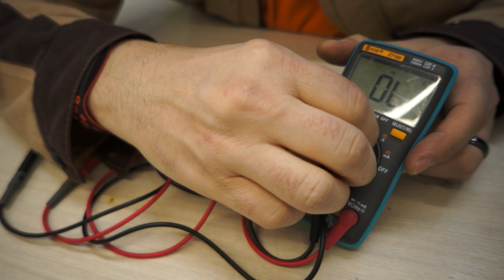Переделка кабеля питания для беспроводной зарядки Huawei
Мы УЖЕ вступили в эпоху беспроводной передачи энергии. Пусть мы ещё в самом начале пути, и сегодня максимум, на что способна наша техника, это передать несчастные 15Вт (в среднем по деревне) на телефон и то при условии минимально возможного зазора между спинкой устройства и площадкой зарядки, но даже такое начало заполонило магазины беспроводными зарядными устройствами разных мастей, а современный телефон уже не воспринимается без данной функции, пусть даже если речь о среднем или скорее дорогом сегменте трубок.  И пока все рекламные проспекты обещают вам золотые горы и море ватт по «воздуху»,  всё это может стать для вас просто рекламными несбыточными обещаниями, если вы не учтёте некоторые нюансы эксплуатации вашего устройства.  Наиболее актуальную помеху для беспроводной зарядки в автомобиле сегодня и буду рассматривать с практической стороны.
На практике очень многие не просто заряжают телефон в машине, но используют при этом навигацию. Точнее, наоборот, они используют навигацию, и поэтому ДОЛЖНЫ держать телефон на подзарядке, иначе к концу пути он разрядится хотя бы частично, а такой исход нужен не всем, ведь некоторым нужно сразу пользоваться телефоном, а не искать розетку на стороне. И порой время в пути занимает часы. Короче говоря, навигация И зарядка одновременно это неизбежность, это ОБЯЗАТЕЛЬНАЯ возможность, без неё мы уже никуда. По крайней мере речь о крупных городах, да и средних тоже, ведь пробки нынче не только в мегаполисах, а их объезжать как раз и помогает навигатор, равно как и следить за камерами, ремонтами дорог, перекрытиями дорог, авариями на дорогах, и конечно же выбирать оптимальный по времени маршрут.  Итак, мы уже утвердились, что навигатор многим именно нужен, а уж про необходимость сидеть на зарядке во время навигации даже говорить не приходится — и так все это понимают.
Казалось бы, что тут такого, воткнул кабель и поехали. Но пардон, мы тут обсуждаем возможность телефона заряжаться без всяких там втыканий и вытыканий.   Более того, лично я купил новый телефон отчасти по причине появления возможности поднести к глазам или уху телефон без помощи второй руки, чтобы из него ничего не торчало во время удержания, и ничего не тянуло в сторону розетки, ничего не запутывалось и не цеплялось о рычаг коробки передач.
Лично мне кажется, что спокойно себе лежащий на площадке телефон, заряжаемый беспроводным способом — это одно из самых важных удобств, которые вошли в нашу жизнь. Ведь отныне можно просто протянуть руку и взять трубу, поднести к уху. Даже не важно, в движении авто или нет! Просто взял трубу удобно в руку/ки и смотри маршрут, отвечай на почту, звони. А с обычным разъёмом, пусть и удобным type-c (тоже прорыв, облегчающий жизнь раза в два, ведь не надо высматривать правильность ориентации штекера!), всё равно приходится сначала ковыряться с изъятием провода, либо он будет неудобен в руке, если его оставить.  И что же, вот оно счастье? Беспроводных зарядок море в магазинах, так о чём сия поэма, спросите вы?
Беда в том, что  многие из нас столкнутся с такой «небольшой» проблемкой: именно беспроводной способ во время навигации наиболее уязвим и заведомо под вопросом. Именно этой проблеме посвящена сегодняшняя статья. Начнём с общих вопросов, теоретических нюансов, чтобы ввести в курс дела тех, кто ещё только в начале пути.
Итак, на рынке сейчас есть так называемая «быстрая» и «обычная» беспроводная зарядка.  К сожалению, под быстрой понимают в большинстве случаев всего-навсего 10Вт, а то и 7.5Вт. Обычная же это 5Вт. При этом, в ходу всякие модные аббревиатуры и названия, типа QI или  Quick charge, все не хочу перечислять. Фишка в том, что как названия ни придумывай, как ни разукрашивай рекламные ролики, реальные цифры будут иметь главенство. И под реальными я понимаю фактические.
Но как подступиться при выборе того, что хотя бы в теории будет более работоспособным? Начинать надо конечно же с надписей на упаковке или на самом устройстве.  Напомню, нам нужна мощность, а она есть произведение силы тока на напряжение.  Вот перед нами  две зарядные площадки и один источник питания.  Самое главное, на чём хочу акцентировать — это один и тот же источник питания, он «квик чардж», но показатели его конечно не лучшие на сей день, это правда. Тем лучше для наглядности того, что не цифры и надписи решают, а фактаж, который в свою очередь зависит от производителей аксессуаров и телефонов.
9В умножаем на 1.5А и получаем мощность 14.5Вт, почти 15, что заведомо больше 10Вт, на которые способны сами площадки в массе своей на рынке, если говорить про автомобильные (!!!).  Однако, я пока отложу автомобильную в стороночку и сравню две не автомобильные. Хотя, Базиус покупался именно в авто, потому что он отлично помещается между двух прикуривателей (не уезжает влево или вправо на поворотах), стоит под углом ко мне и прекрасно подходит для использования телефона в качестве навигатора.  Как видите, по характеристикам площадка Базиус способна на  9×1.67 = 15Вт.